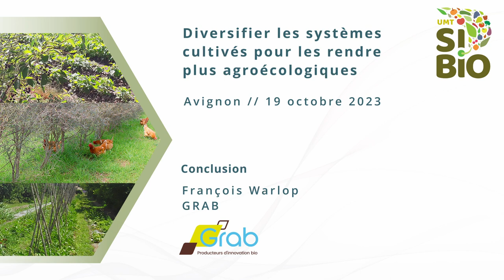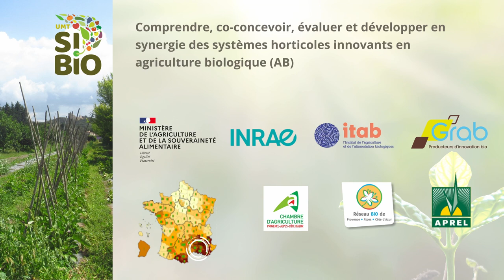14 - La complexité de la diversification : sujet multidimensionnel et interdisciplinaire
Est-ce qu’aujourd’hui on n’en sait pas suffisamment en termes de diversification et de potentialités de la diversification ?
De nombreux travaux sur la diversification existent et regroupent de nombreuses dimensions et disciplines. Cependant, on observe encore un besoin de travaux de recherches en sciences agronomiques, écologiques et sciences humaines et sociales.